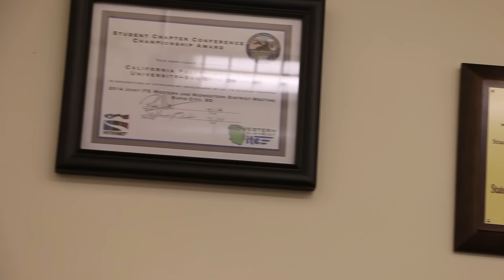ITE Day of Giving